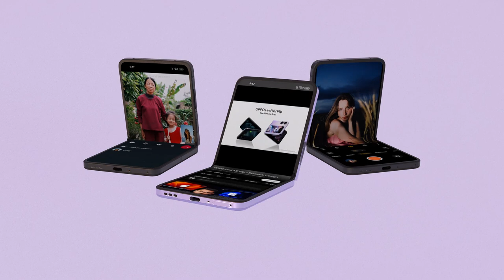PacS_Arena Animation_CM_Kannur_Shalick M K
PacS_Arena Animation_CM_Kannur_Shalick M K creative minds 2023